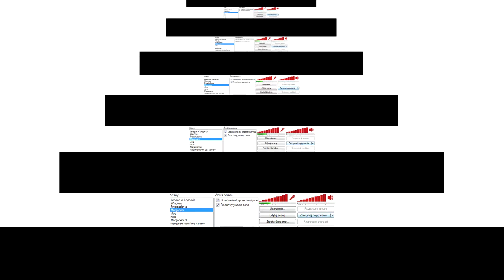Sasusiek na Margonem.com #19 reforma szkolnictwa